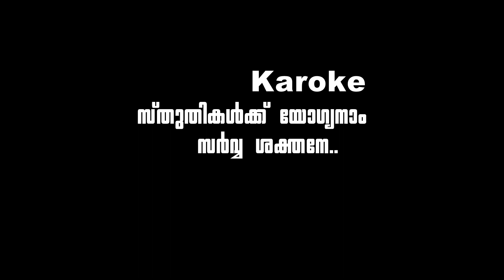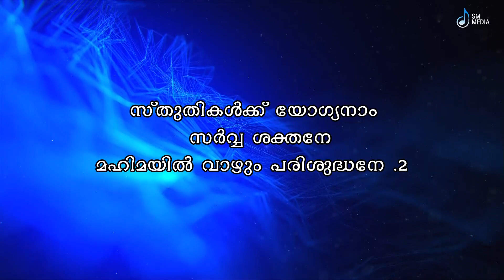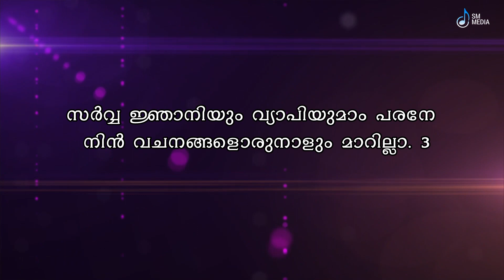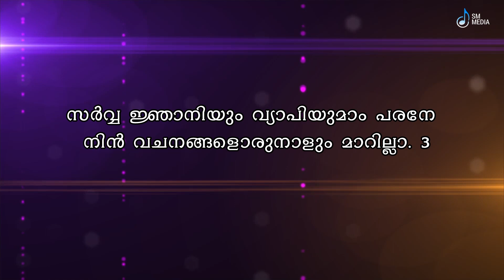സ്തുതികൾക്ക് യോഗ്യനാം സർവശക്തനെ WORSHIP SONG | KARAOKE | ANIL ADOOR | MANOJ CHAMAKALAYIL | SM MEDIA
THUTHIKALKKU YOGYANAM KARAOKE | ANIL ADOOR | MANOJ CHAMAKALAYIL | SM MEDIA
Lyrics MANOJ CHAMAKALAYIL
Music AMACHAL PAVITHRAN
VOX ANIL ADOOR
BGM ALEX MATHEW
EDIT SUDHAN SWAMI
RECORDING JITHIN EPEAN

സ്തുതികൾക്ക് യോഗ്യനാം സർവ്വശക്തനെ
മഹിമയിൽ വാഴും പരിശുദ്ധനെ
സർവ്വജ്ഞാനിയും വ്യാപിയുമാം പരനെ
നിൻ വചനങ്ങളൊരുനാളും മാറില്ല

സ്തുതികൾക്ക് യോഗ്യനാം സർവ്വശക്തനെ
മഹിമയിൽ വാഴും പരിശുദ്ധനെ (2
സർവ്വജ്ഞാനിയും വ്യാപിയുമാം പരനെ
നിൻ വചനങ്ങളൊരുനാളും മാറില്ല (2

ദൂരവെ നിന്നെൻ നിനവുകളെ
അറിയുന്ന താതൻ നീ മാത്രമേ (2
അരുളേണമേ അടിയനിതാ
തിരുഹിതം പോലെയെന്നുമെന്നും
നയിക്കണമേ ആത്മശക്തിയാതാൽ
അന്ത്യത്തോളമിതെന്നുമെന്നും
(സ്തുതികൾക്ക്.

ആവശ്യഭാരങ്ങളഅറിയുന്നവൻ
നിനച്ചിടും മുൻപേ കരുതുന്നവൻ (2
കലവറ നമുക്കായി തുറന്നിടുമ്പോൾ
ആകുലമിനിയും വേണ്ടെൻ മനമേ (2
                              (സ്തുതികൾക്ക്...

ആശിഷമാരി ചൊരിയേണമേ
പുതുക്കത്തിൽ എന്നും  നടന്നിടുവാൻ (2
കൂടെ വസിക്കുവാൻ നാളടുത്തു
കാണുന്നു ഞാനാ നിത്യഭവനം
                       ( സ്തുതികൾക്ക്...

അഴിയിൻ നടുവിൽ വഴിയൊരുക്കി
ചൂടേറും മരുവിൽ ഉറവയേകി (2
പകലിൽ മേഘ തണൽ വിരിച്ചു
രാത്രിയിൽ അഗ്നിതൻ വെളിച്ചമേകി (2
(സ്തുതികൾക്ക്.